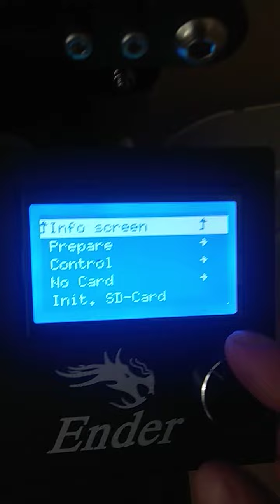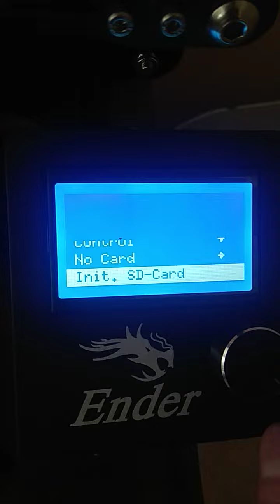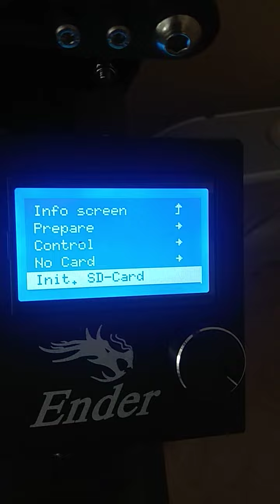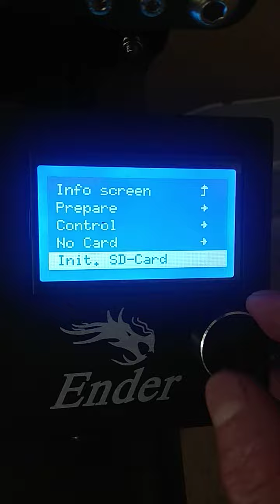Ender 3 will not recognize sd card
My new ender 3 will not recognize the SD card that it came with, a new 8gb card or a working card from a monoprice mini